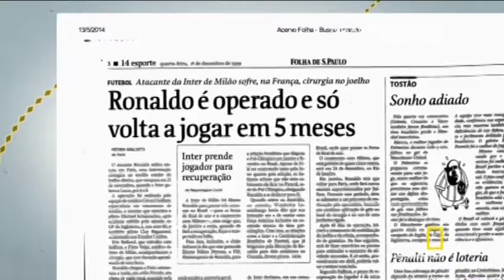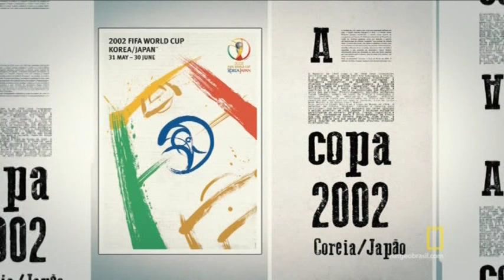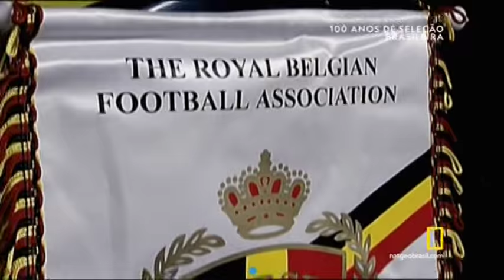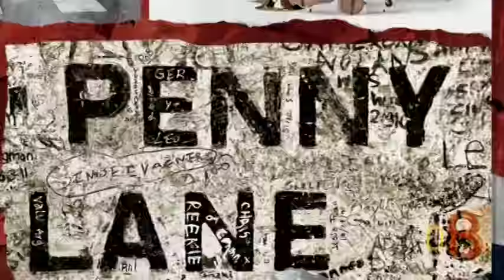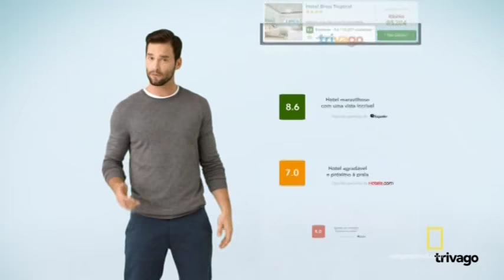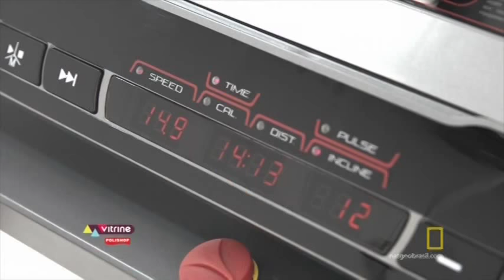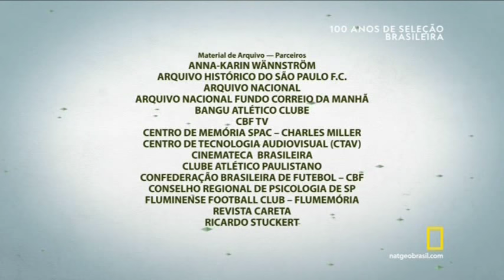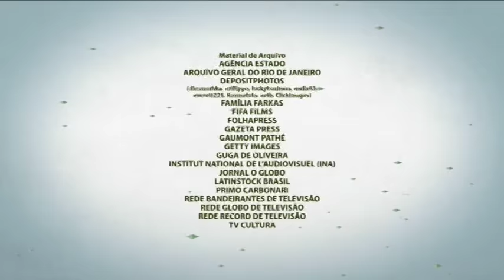100 Anos de Seleção Brasileira_ Futebol S_A 1ª Temp. Ep. 1.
100 Anos de Seleção Brasileira_ Futebol S_A 1ª Temp. Ep. 1.

OBS: Vídeo não oficial sem intenção de violar os termos de direitos autorais, sendo assim sentindo os direitos violados não nos envie strike,  envie-nos um e-mail que retiraremos o vídeo imediatamente,  pois, nossa intenção não é violar os direitos, mas,  divulgar os artistas.